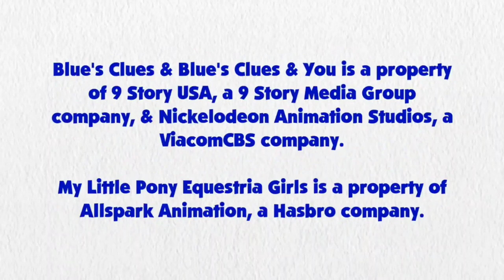Blue's Clues and Rainbow Dash: Skidoo Series Episode 41 - Book of Love (6x02 Version)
Rainbow Dash and Blue are skidooing to the Book of Love from 6x02 Love Day.

Credit: 15.ai for Rainbow Dash's Voice, Ben Casey, RoccoTheBlue'sClues&OtherShowsFanatic3000, Alexander Bex, Jackson Armor, Botchan-MLP, Gouhlsrule, rupahrusyaidi and Other Vector Artists